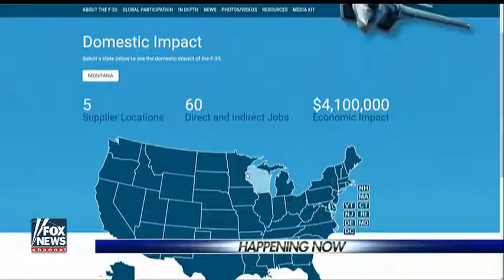Trump fires warning shots at another defense contractor 2017 YouTube